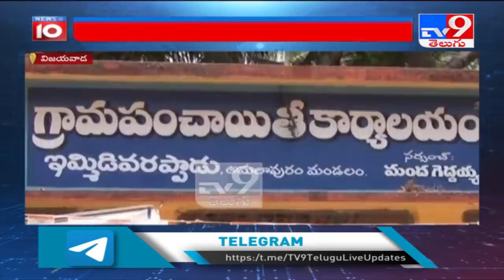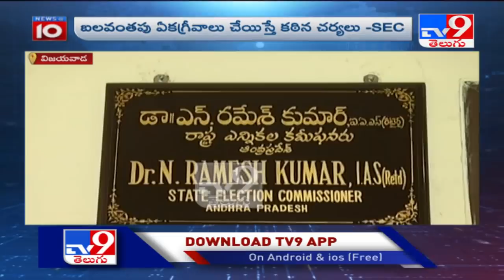AP SEC Nimmagadda Ramesh Kumar to hold video conference with govt officials over local elections